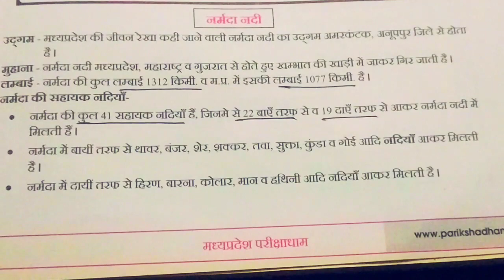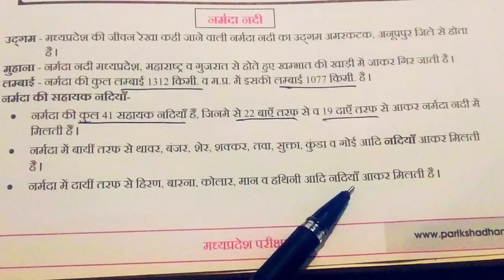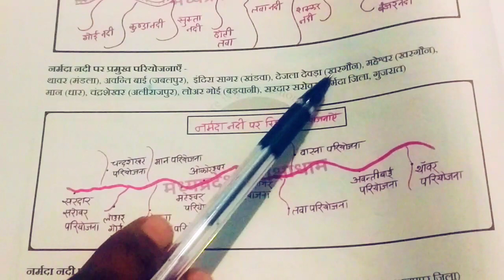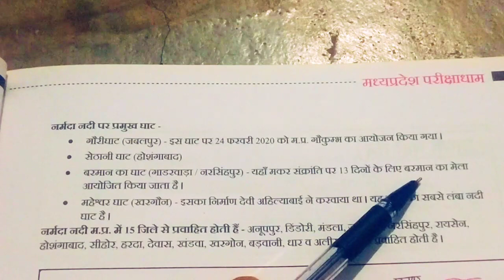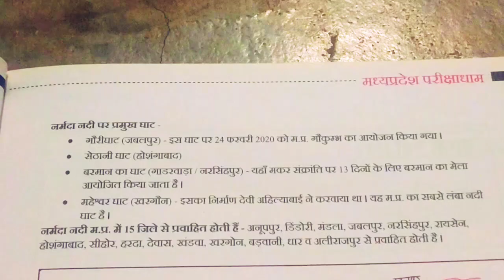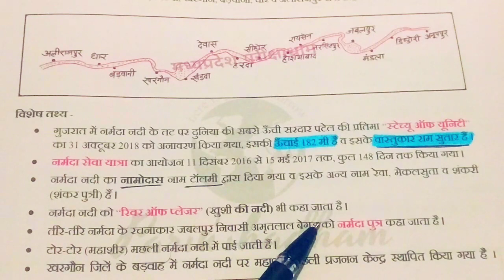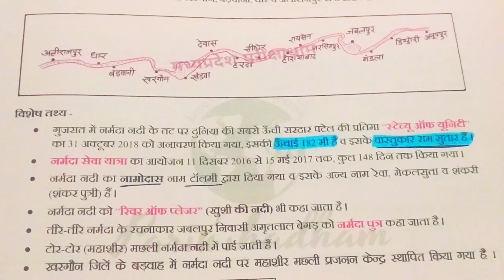नर्मदा नदी संपूर्ण जानकारी।mp_river।mppsc_2023 ।narmada_ji_special ।